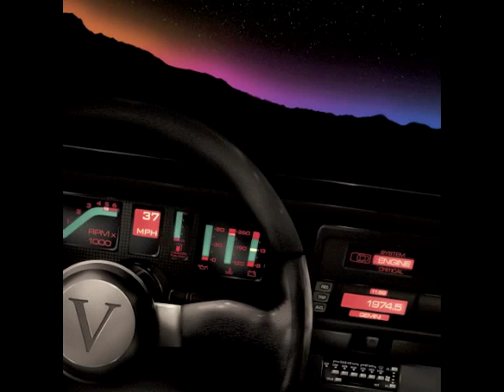SYMMETRY "A SORT OF HOMECOMING"